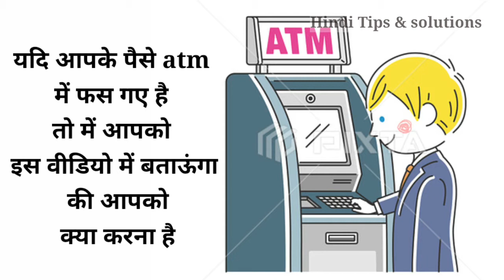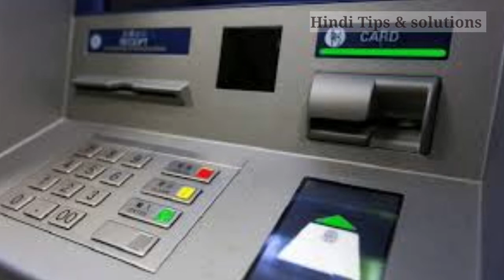atm me paisa fas jaye to kya kare ! money stuck inside ATM ! ATM money transaction Failed ! SBI ATM